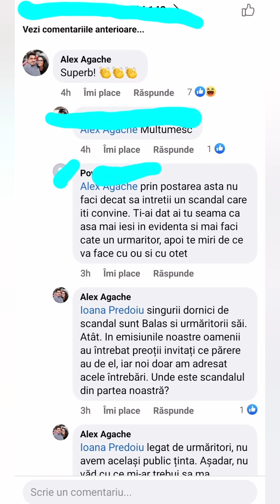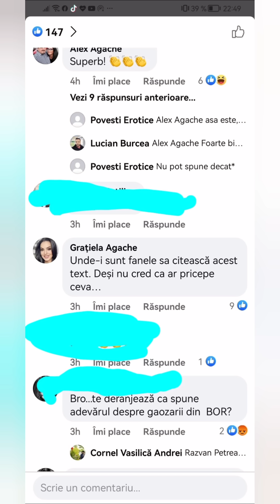Cum se folosesc de numele Pr. Calistrat ca să va jegmaneasca de bani ?